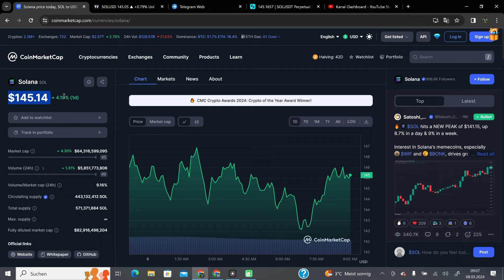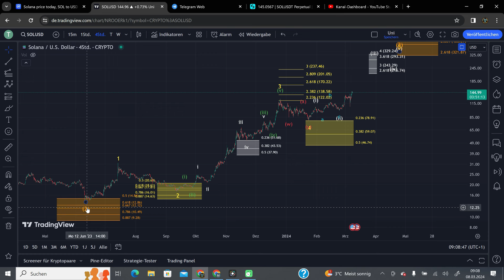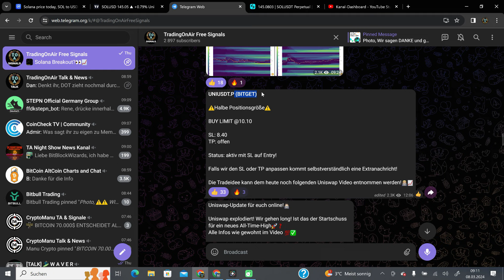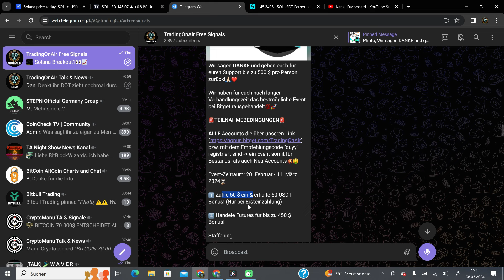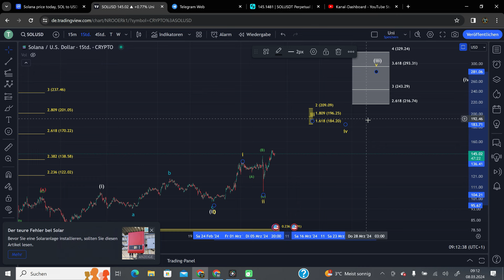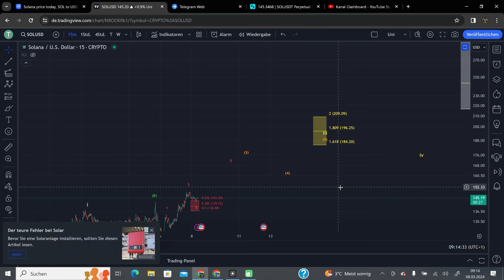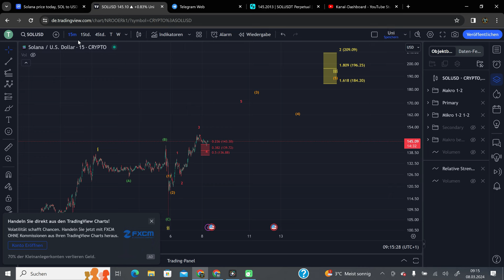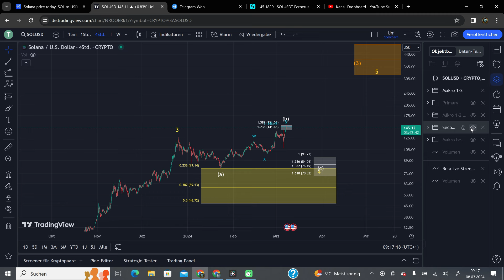SOLANA VOR MEGA-RALLYE AUF 662 $❗😱 HIER GEHEN WIR LONG❗🤑 | Elliott-Wellen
0:00 Intro
0:37 MarketCap
0:52 SOLANA (SOL) Chartanalyse
11:09 Outro